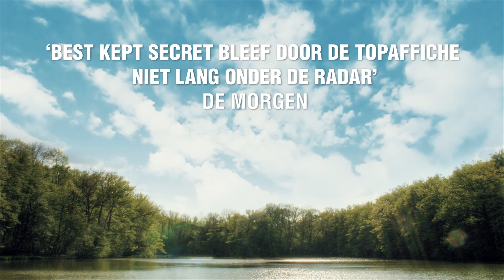Best Kept Secret Festival 2014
Best Kept Secret Festival
20, 21, 22 juni 2014
Evenemententerrein Beekse Bergen, Hilvarenbeek

Met dank aan Wilbert Leering

Best Kept Secret line-up 2014:
Elbow
Franz Ferdinand
Interpol
Pixies
Angus & Julia Stone
Belle & Sebastian
Broken Twin
Caribou
Chvrches
Slowdive
Babyshambles
Daryll-Ann
Factory Floor
George Ezra
Metronomy
Miles Kane
Mogwai
Moss
Nils Frahm
The Horrors
together PANGEA
Archie Bronson Outfit
Ballet School
Bombay Show Pig
Catfish and the Bottlemen
Cheatahs
Childhood
Circa Waves
Connan Mockasin
Deap Vally
Eaux
Elephant Stone
Falco Benz
Fat White Family
Forest Swords
Fucked Up
Girl Band
Heavy Times
Jaakko Eino Jaakko
James Blake
Jessy Lanza
Larry Gus
Lykke Li
Lyla Foy
Maydien
Midlake
MØ
Moddi
Night Beats
Oddisee
Pink Mountaintops
PINS
Pional (live)
Radkey
Roosevelt
Ry X
Samaris
School Is Cool
September Girls
Star Slinger
The 1975
The Bots
The Notwist
The Preatures
The War On Drugs
The Wytches
Thumpers
Tijuana Panthers
To Kill A King
TRAAMS
Truckfighters
Young Fathers
Warm Soda
Wild Beasts